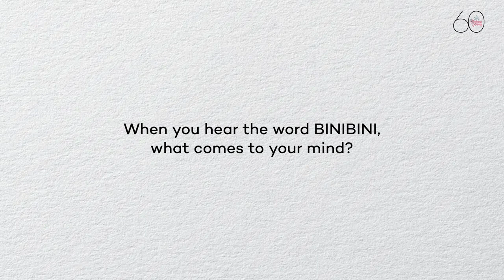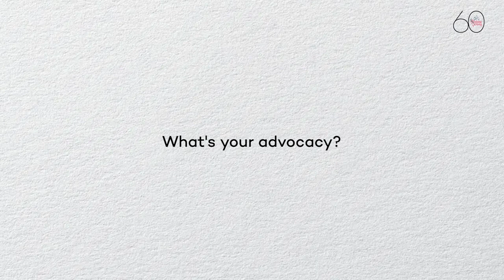GET TO KNOW THE BINIBINIS | BINIBINI 33 - ERIKA CASSANDRA BALLON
Get to know Binibini 33 from Pasig City, Erika Cassandra Ballon